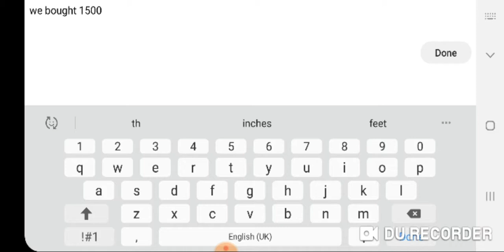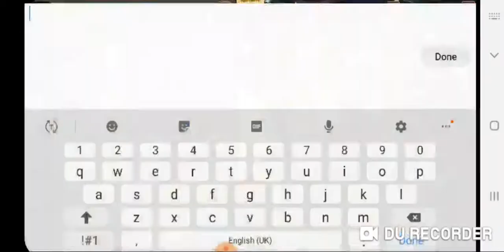Why?because I can.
Boost where you want what you want.